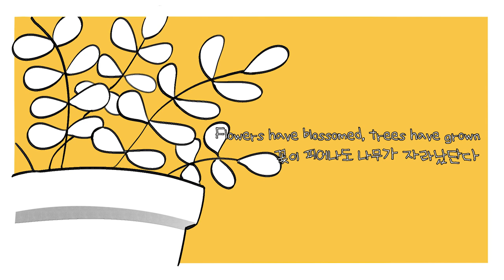Jack Stauber - Cheeseburger Family :: 누키/nukie ʕ •ᴥ•ʔ 【Original PＶ】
I'll be dancing for dinnertime

Vocal : 누키 @nukiki_
Mix : 옷슈슈 @iamleeh95
Illust & Movie :  챌린 @chaelin_222